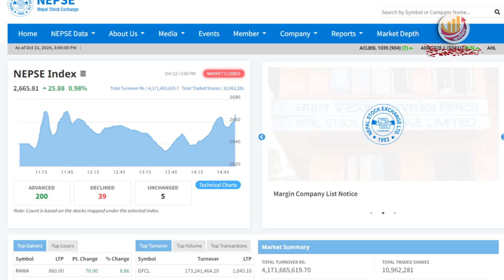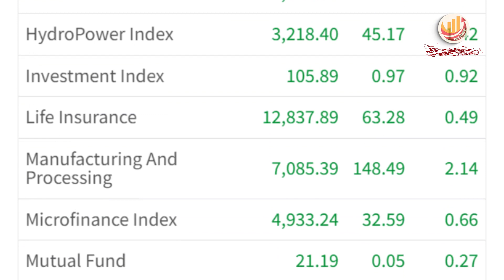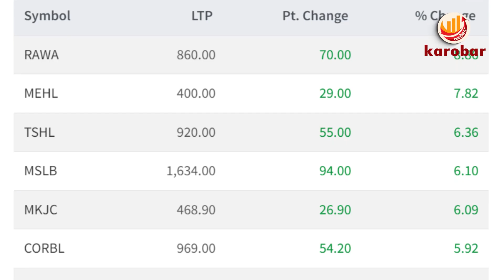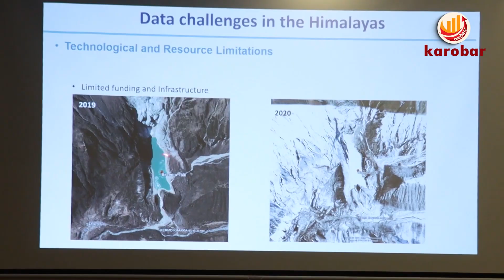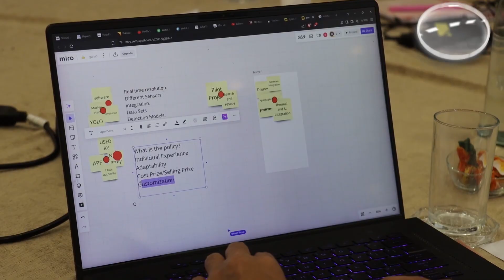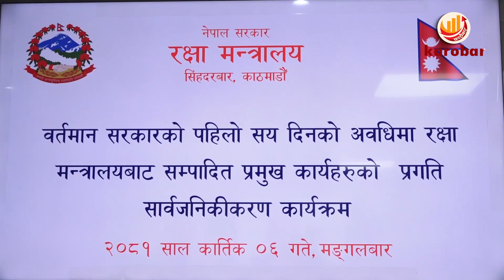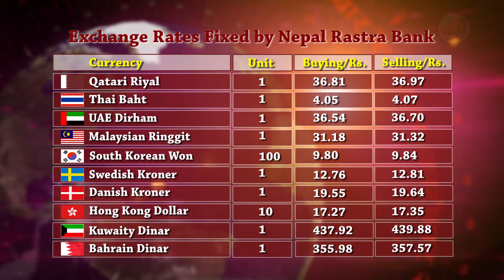KAROBAR NEWS 2024 10 22 समावेशी अन्तर्राष्ट्रिय बीमा सम्मेलनको २०औं संस्करण आजबाट सुरु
सुन र चाँदीको मूल्यमा दैनिक किर्तिमान, कतिमा हुँदैछ कारोबार ?
KAROBAR NEWS || आज २०८१ कात्तिक ६ गतेका कारोबार आर्थिक समाचार || Karobar Daily ||Today Business News || 22 October 2024

१. समावेशी बीमा सम्बन्धी अन्तर्राष्ट्रिय सम्मेलन काठमाडौंमा सुरु भएको छ ।
२. तिहार आउन करिब एक साता मात्रै बाँकी रहदाँ फूल व्यवसायी र किसानलाई मखमली फूलको माला बनाउन भ्याइ नभ्याइ भएको छ ।
३. साताको पहिलो दिन देखि लगातार गिरावट हुदै आएको सेयर बजारमा मंगलबार भने दोहोरो अंकको सुधार आएको छ ।
४. दशैँ बिदापछि लगतारको वृद्धिसँगै सुनको मूल्य तोला कै एक लाख ६५ हजार नौ सय रुपैयाँ कायम भएको छ ।
५. सभामुख देवराज घिमिरेले संसदीय समितिहरुमा विचाराधिन रहेका विधेयकहरुलाई संसदको आगामी अधिवेशन अगावै पारित गर्न निर्देशन दिनुभएको छ ।
६. इन्जिनियरिङ विधामा अध्ययनरत युवाहरुले बहुप्रकोपिय विपद् व्यवस्थापनमा प्रयोग हुने सफ्टवेयर र हार्डवयेर विकास गरेका हुन् ।
७. रक्षामन्त्री मानवीर राईले नेपाललाई राष्ट्र र राष्ट्रियता, विकासको हिसावले सम्पन्न बनाउनुपर्ने बताउनुभएको छ ।